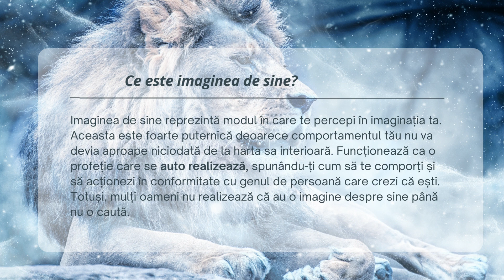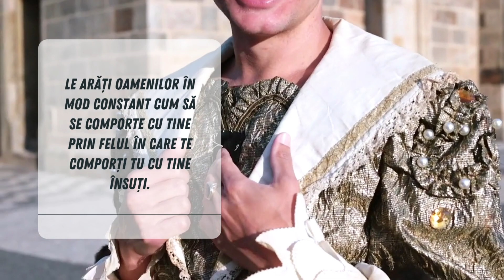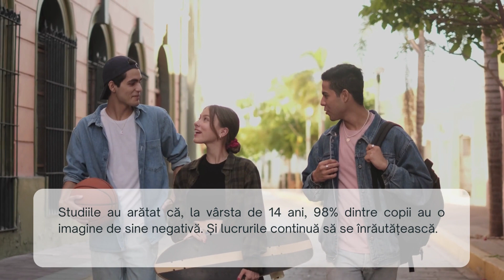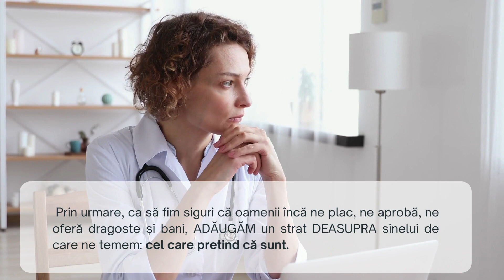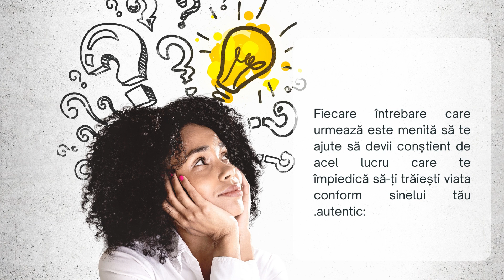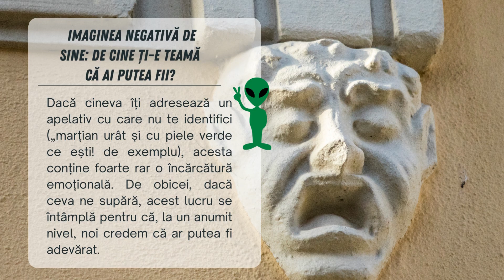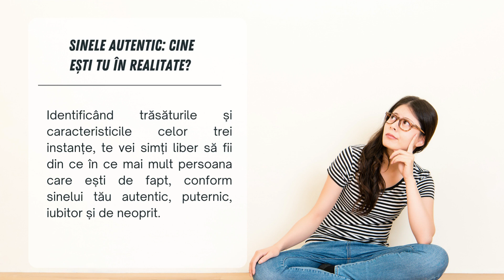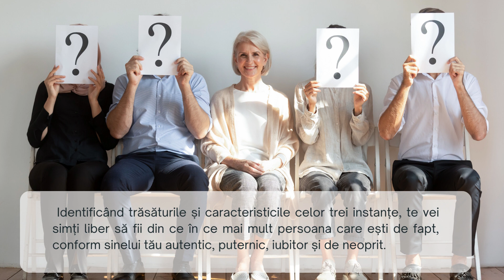Imaginea de sine | Cum se formează imaginea de sine?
Imaginea de sine reprezintă modul în care te percepi în imaginația ta. Aceasta este foarte puternică deoarece comportamentul tău nu va devia aproape niciodată de la harta sa interioară. Funcționează ca o profeție care se auto realizează, spunându-ți cum să te comporți și să acționezi în conformitate cu genul de persoană care crezi că ești.
Totuși, mulți oameni nu realizează că au o imagine despre sine până nu o caută.